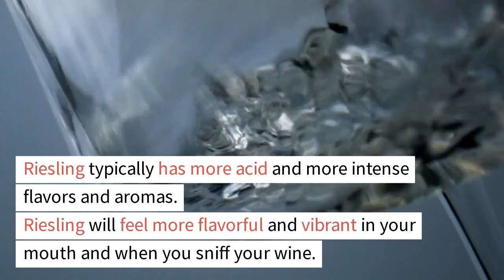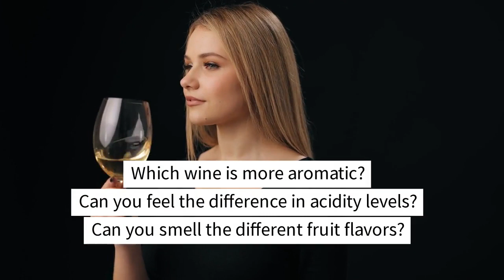Riesling vs. Chenin Blanc Face-of🍇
New to wine? Welcome! Check out this Riesling vs. Chenin Blanc showdown 🍇 This quick video is a wine tasting challenge for two classic, fruity whites. Looking for more info on this enjoyable wine comparison?